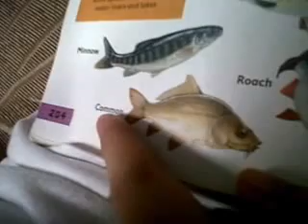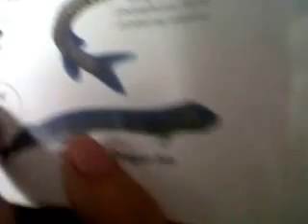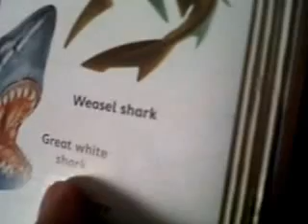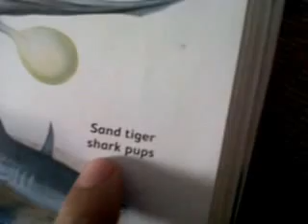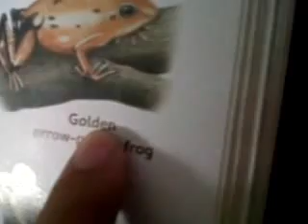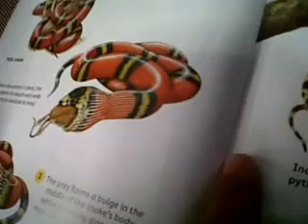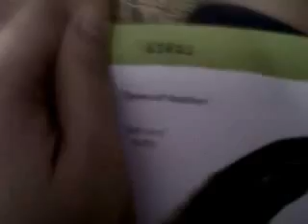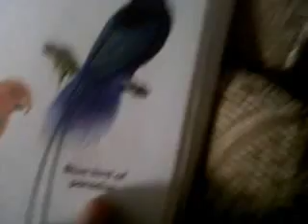Winzelle Valiant Aliposa Dela Cerna @2yrs 8mos